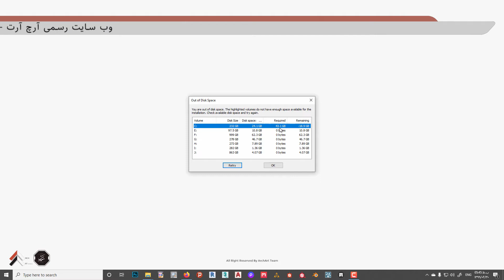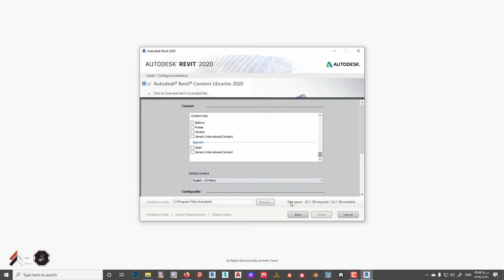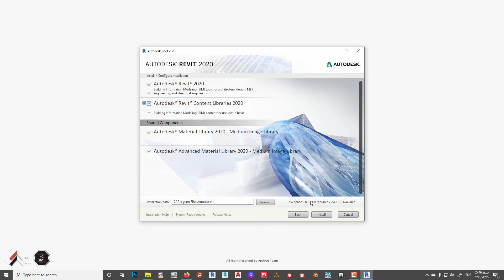رویت رو سبک نصب کن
چجوری رویت رو سبک نصب کن کنیم ؟
نحوه نصب آسان رویت به چه صورته ؟
چجوری رویت رو نصب کنیم حجم کمتری بگیره ؟
شاید برای تو هم پیش اومده باشه که بخای نرم افزار رویت رو نصب کنی ولی پیغام بده که درایو C پره. توی این آموزش نصب رویت این مشکل رو حل کردیم برات.
اگه نصب تمام زبان های رویت برات کار سختی به نظر میرسه حتما ویدئو بالا رو ببین.
مشکل نصب رویت رو ما در این آموزش برطرف می کنیم
برای مشاهده طریقه دانلود و نصب رایگان رویت، روی لینک زیر کلیک کنید.
برای مشاهده تمام ویدئو های آموزش رویت، روی لینک زیر کلیک کنید.